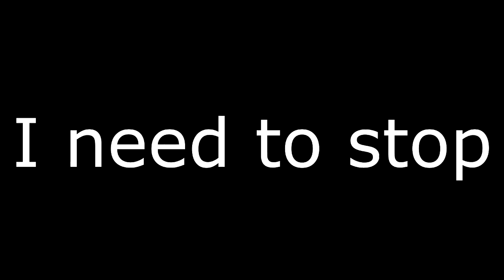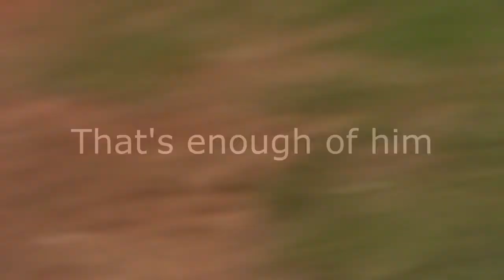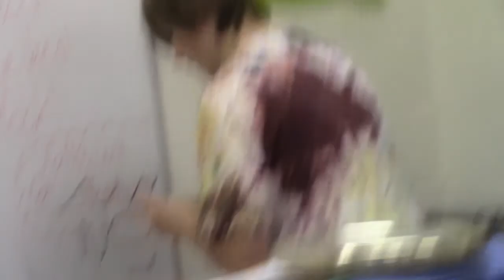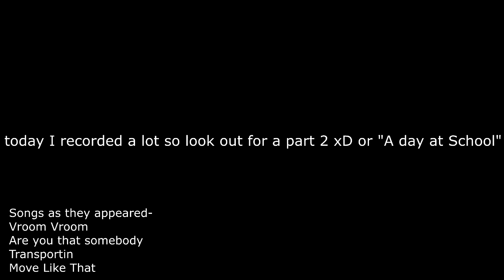Field day (Little drafty but I still like this video)